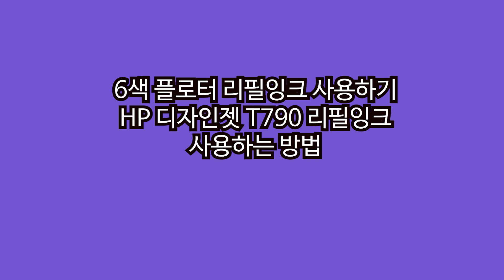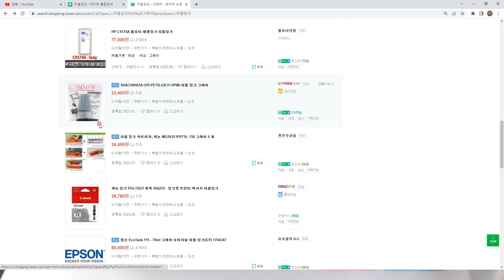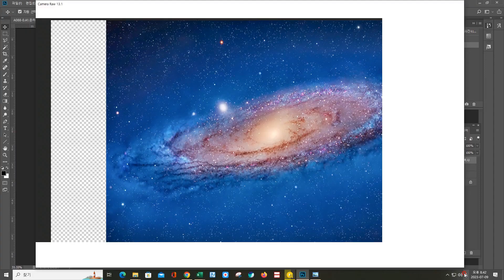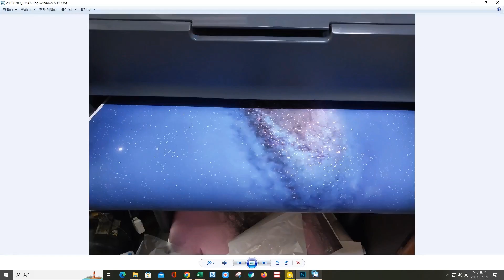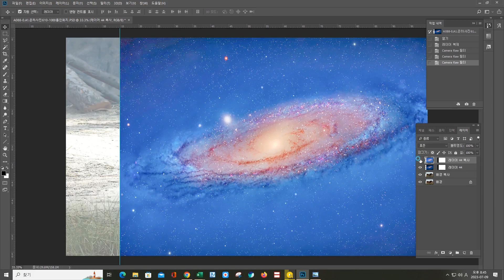6색 플로터 리필 잉크 사용하기 디자인젯 T790 리필 잉크 사용하는 방법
위의 동영상에 보이는 플로터는 HP 디자인젯 T790 모델입니다만, 어떠한 플로터, 또는 프린터라 하더라도 6색 플로터 혹은 프린터라면 모두 해당되는 내용입니다.
HP정품 잉크를 선호하는 사람도 있지만 필자는 한달에 잉크를 약 6리터 사용합니다.
그래서 리필 잉크를 사용하고요,  만일 HP 정품 잉크라면 너무 비싸서 필자의 사업을 유지할 수 없을 것입니다.
HP에서 리필 잉크를 싸게 팔면 필자가 무엇하러 다른 리필 잉크를 사용하겠어요..
그래서 필자와 같이 출력이 많은 곳에서는 위의 동영상에 보이는 방법을 사용하면 리필 잉크를 사용해도 정품 잉크와 동일하게 출력할 수 있습니다.
감사합니다.